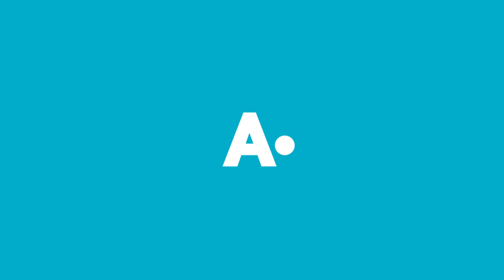Aldın Aldın! - 10 Mayıs